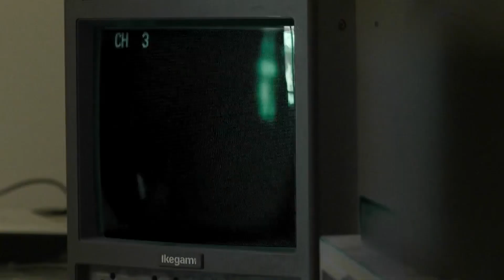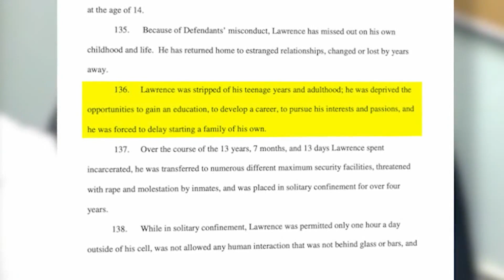Retired cop accused of pointing gun at man being sued for 2000 arrest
A former Denver Police detective has bonded out of jail, after allegedly pulling a gun on a man Wednesday night in Littleton.